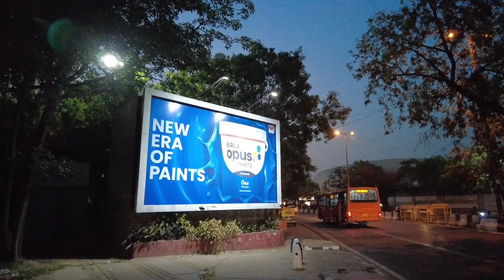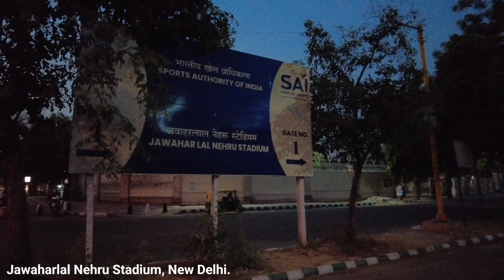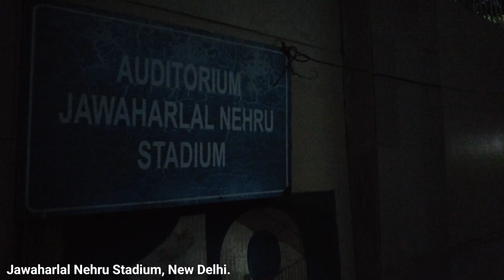Walking Tour: Defence Colony flyover, Bhishma Pitamah Marg to Jawaharlal Nehru Stadium, New Delhi.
Evening Walking Tour: Defence Colony flyover, Bhishma Pitamah Marg to Jawaharlal Nehru Stadium, New Delhi.
Redevelopment of Defence Colony flyover,
Bhishma Pitamah Marg, New Delhi.
Morning and evening Walkers seen in this flyover.

Jawaharlal Nehru Stadium (1983) is a multi-sports stadium located in New Delhi, India. It is named after the first first Prime Minister of India. Primarily a venue for football and athletics, it is an all-seater 60,254-capacity stadium, designed and constructed to meet the international standards set by the International Federation of Association Football (FIFA), the Asian Football Confederation (AFC), and the International Association of Athletics Federations (IAAF). It is the fourth largest stadium in India, 27th largest stadium in Asia and the 103rd largest stadium in the world, in terms of seating capacity.

Source: Wikipedia
xxxxxxxxxxxxxxxxxxxxxxxxxxxxxxxx
Temperature: 39°C / 102.2° Fahrenheit
Time: 07:20 P.M.
xxxxxxxxxxxxxxxxxxxxxxxxxxxxxxxx
Recording Date: Sunday, June 2, 2024
xxxxxxxxxxxxxxxxxxxxxxxxxxxxxxxx